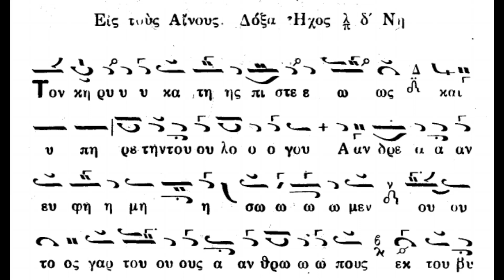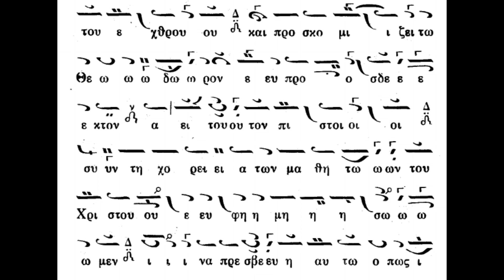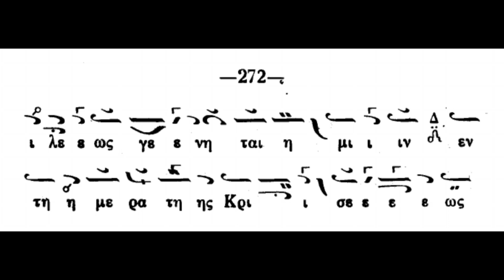Slava Laudelor Sf. Ap. Andrei / Δοξαστικό Αίνων Απ. Ανδρέα - Λεωνίδας Αστέρης